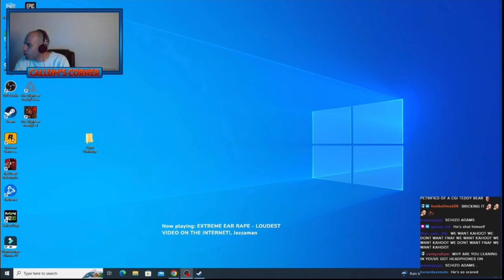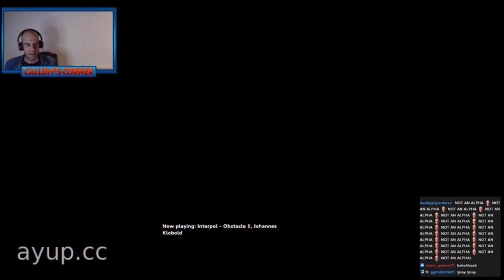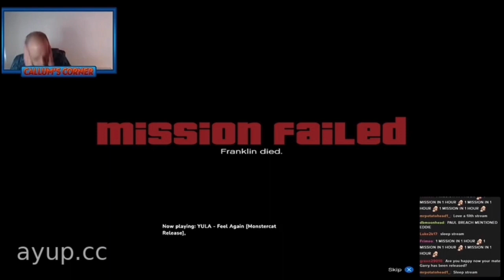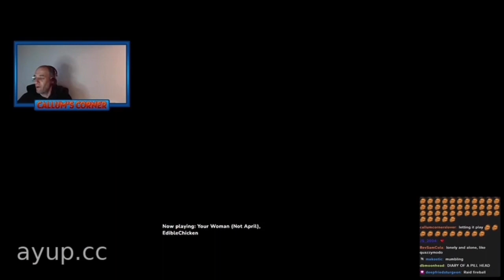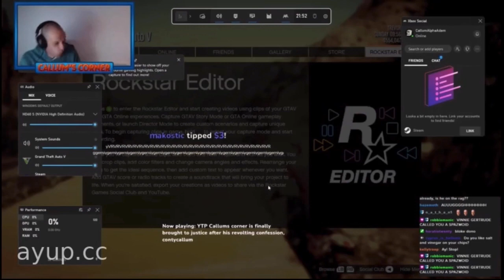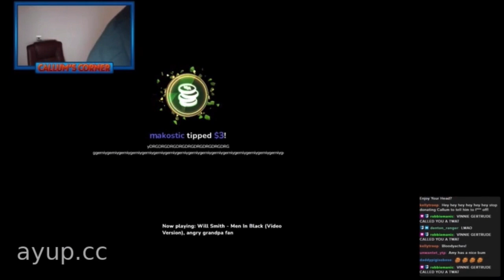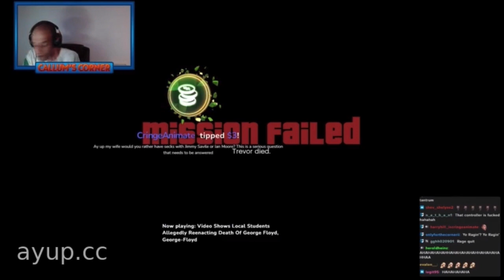New Collected Callum’s Corner Stream Clips (Mostly Rage)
Clips taken from Ayup.cc